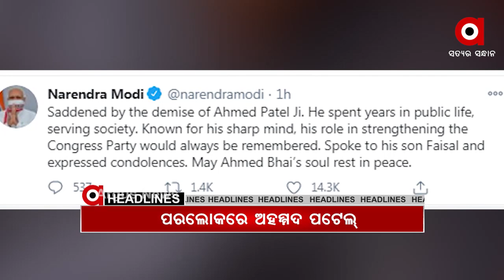Headlines 9am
.ନୟାଗଡରେ ନ୍ୟାୟ ମିଳିଲାନି, ରାଜଧାନୀରେ ନିଆଁ...

.ବିଧାନସଭାରେ ପରୀ ତାତି.

.ଖୋର୍ଦ୍ଧା ଜିଲ୍ଲା ମୁଖ୍ୟ ହସ୍ପିଟାଲ କ୍ୟାମ୍ପସ କାଜୁ ଜଙ୍ଗଲରେ ହାତୀପଲ…

.ଢେଙ୍କାନାଳ ଯୁବୁଲିଟାଉନ ଶିବ ମନ୍ଦିରରୁ ଚୋରୀ...

.ବରିଷ୍ଠ କଂଗ୍ରେସ ନେତା ଅହମ୍ମଦ ପଟେଲଙ୍କ ପରଲୋକ...